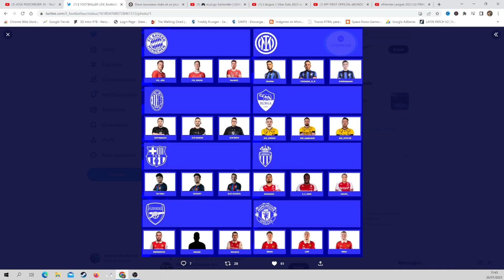EVENTO💥OFFLINE para EFOOTBALL 2023 a AÑOS LUZ DE FIFA 23